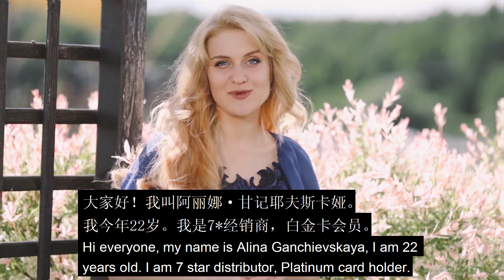#23 Alina Ganchievskaya 7* from Belarus | Miss TIENS 2K17 | Sam Team of TIENS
Alina Ganchievskaya 7* from Belarus | Miss TIENS 2K17 | Sam Team of TIENS

Tiens Group 22 anniversary celebration, which will be held in India in November this year, coincided with the third cause of the critical period of Tiens, chasing dreams, beyond the self, will be a new appearance debut. As the 22 anniversary of the important part of the celebration at the same time in order to better promote Tiens high quality health, green, fashion life philosophy, to show the global Tiens charm female passion and style, Tiens Group issued "Ms.Tiens - goddess collection order" To the global selection of the image of good temperament, business ability, the overall quality of the high "global brand ambassador", Tiens skin care products become a global image spokesperson.

Who said women should not stand out? Women should never be the one to keep a low profile？ Put on your best dress. Be ready to inspire and bring out the most attractive charming you. This November, in India, Ms. Tiens, it’s your show!